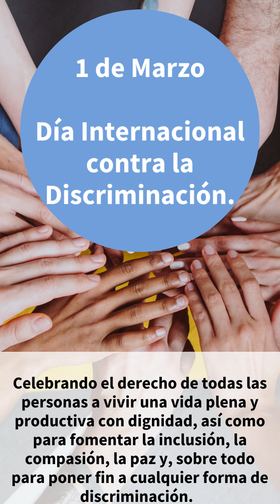La discriminación es una práctica que da un trato desfavorable o desprecia a una persona o grupo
DíaDeLaCeroDiscriminación | La discriminación es una práctica que consiste en dar un trato desfavorable o de desprecio inmerecido a una persona o grupo, este tipo de trato o actitudes transgreden los derechos humanos fundamentales de los que todos debieran gozar y pueden ser percibidas o no.